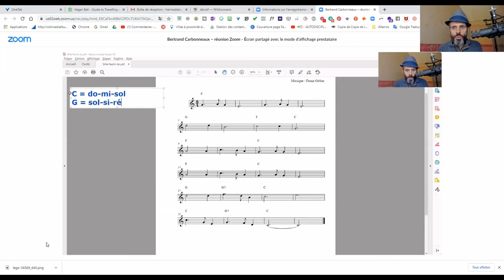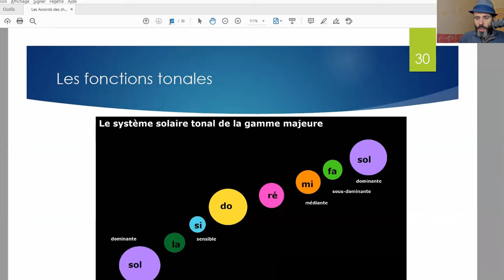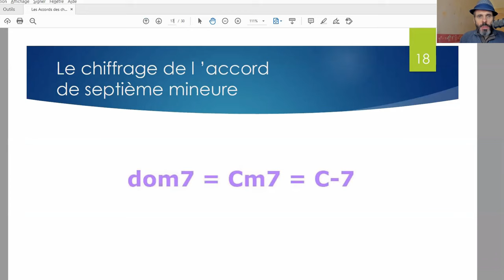Apprends tous les accords des chansons populaires - mode d'emploi décisif sans prise de tête !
Clique ici pour découvrir le Mode d'Emploi décisif de 30 pages à télécharger et 25 vidéos de cours pour apprendre à trouver les notes des accords des chansons populaires en un clin d'œil :
⚠️ Attention : dimanche 18 octobre à minuit, l'offre de lancement sera terminée.

🎁 FORMATION OFFERTE 🎁
Pars de 0, apprends à jouer ton premier morceau d'harmonica dans 1h :

🎵 HARMONICA 🎵

🎵 TOUS INSTRUMENTS 🎵

📅  LUNDI : blues
📅  MARDI : rock
📅  MERCREDI : country
📅  JEUDI : jazz
📅  VENDREDI : chansons françaises
📅  SAMEDI : compositions
📅  DIMANCHE : Beatles

▬▬▬▬▬▬▬▬▬▬▬▬▬ QUI SUIS-JE ? ▬▬▬▬▬▬▬▬▬▬▬▬▬

▬▬▬▬▬▬▬▬▬▬▬▬ CONTACT DIRECT ▬▬▬▬▬▬▬▬▬▬▬▬